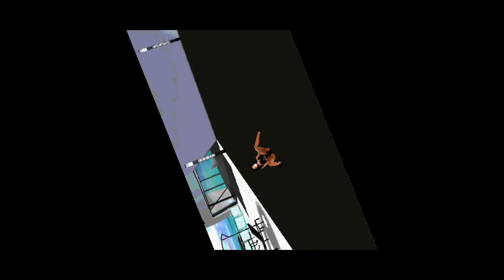Gaga & Sisi - Lambi ( YCMC , IMVU )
dance au top des top =)